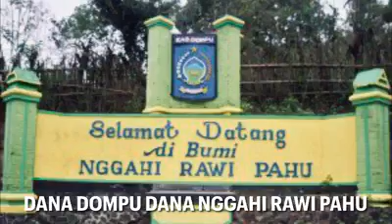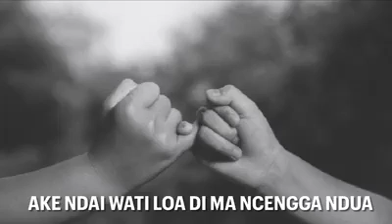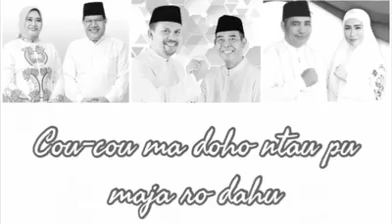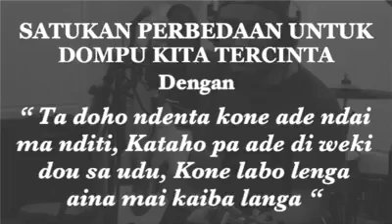DEMOKRASI BUMI NGGAHI RAWI PAHU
Video dari Edi Muntaha